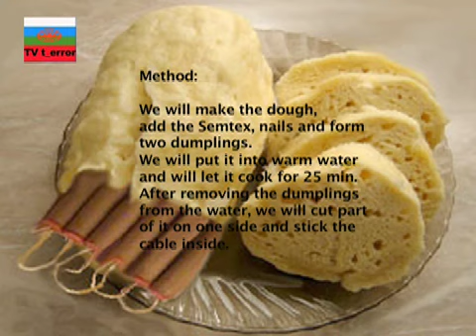TV T_error, bomba.mp4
TV T_error: 2007, video instalation, 2 projectors, 3 LSD monitors.

Roma television by Tamara Moyzes

Tamara Moyzes has in her work always focused on political problems and she does so again in her newest project called TV Terror. She deals with one of the most controversial topics of contemporary Czech society - the coexistence with the Gypsy community. Her project can be seen also as an artistic addition to the current political discussion. It illustrate the public opinion which makes the politician a hero because of his speaches full of racism - the public admires him, because he is not afraid to express what many people think.

The videos of the author play with the possibility that the constant discrimination could drive the Gypsies to suicidal bomb attacks. The suicidal bomb attacts have lately become the weapon not only of organized terrorist communities, but also of desperate isolated individuals. The wish to promote their problems in such a brutal way can be and is often detected in every discriminated group of people. The instruction video in Gypsy is a tragical-comical parody of palestinian video showing how to make a bomb, of a video that was supposed to infiltrate every single household. To make a bomb is today just as simple as cooking a dumpling.

Personal testimonies of Gypsies styled as suicidal bombers are tru stories which tells us that the seemingly shocking parallel with the situation of palestinian terrorist is not so far-fetched. The documentary videos show interviews with people in the streets and prove that the "majority" has hardly ever any personal experience with Gypsies, nevertheless the people have a strict and distinctive opinion on them: "We do not mind them", if they are "decent", which in newsspeak means "assimilated".

The main media that forms opinions of the majority, is television. The media brings us the second-hand news on well-selected reality, infiltering the subconscious of the viewers and thus forming their opinions. It also filters away all the information that makes the society uneasy or that the society considers incorrect. Tamara Moyzes does not openly critisize the media, but she uses and uncovers their technique: in the artistic project of her private television she shows a mixture of reality and openly arranged situations. But the border-line between them can be sometimes quite indistinct. Some of her videos on purpose resemble "home-videos" that transgress social and media limits.

Tamara Moyzes tries not to be too academical in her work, her art is straight-forward imagination - she does not comment upon the reality from afar, she enters the very epicentre of all action. The people in her fictitious documentaries are not actors and their artistic "character" only emphasizes and enlarges their real situation. To uncover the current social controversies, the author uses a mixture of documentary, poetic and funny sequences. But the parody is only a strategy, it does not does not ease the situationv - quite on the contrary - it helps her to present the explosive content in a form that is more acceptable to us.

Lenka Kukurova

The project TV terror by Tamara Moyzes is based on fiction. Why do we think this is so clear?
We have gotten used to the fact that the Gypsies do not use public violence to react to the overall lack of laws in their favor. Also they are not capable of any significant resistance. The society has not accepted any general anti-Gypsy laws, so we presume that they "just have to" see all suppression as only individual cases of violence.
Some artists use found material, but with TV terror we are certain from the very first moment that she arranged the videos of the Gypsy bombers. The reason for this opinion is not only the dumpling used for anti-Czech terror, but also the universal presumption that there is no significant reason for terror in our contemporary society.